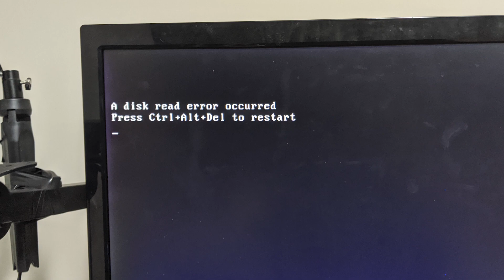Creating my Own Cave Update | Obelisk SMP Minecraft 1.16 Snapshots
Such an exciting day on this fine Minecraft 1.16 snapshots server we like to call Obelisk SMP! We find a spot for our base and terraform it, but in order to terraform it we have to fight a wither, and lets just say there were a lot of explosions in this episode!

Obelisk SMP is a new server that a few of my friends started, so I figured I'd join in and have a bit of fun while I dust off my old rusty survival Minecraft skills.